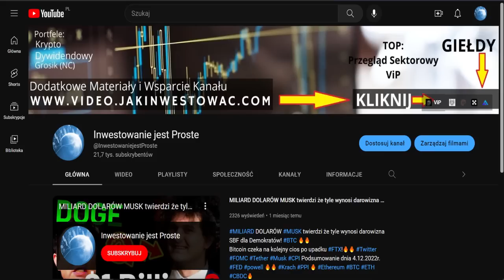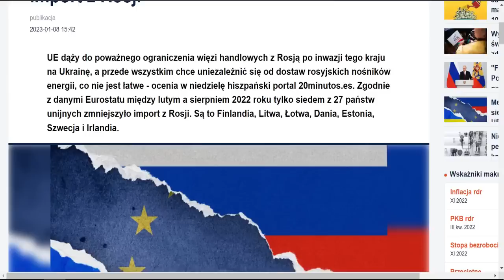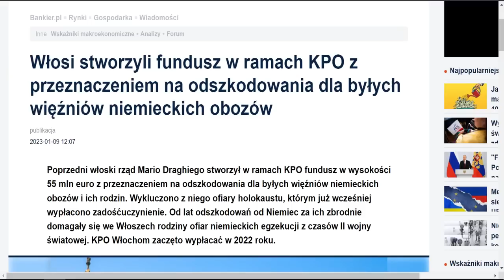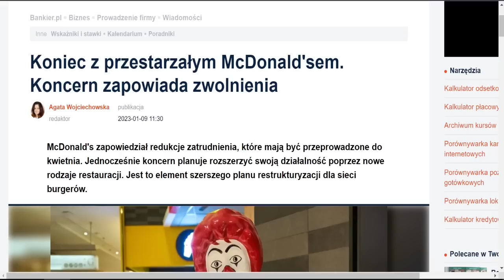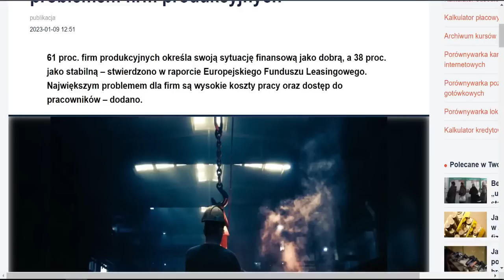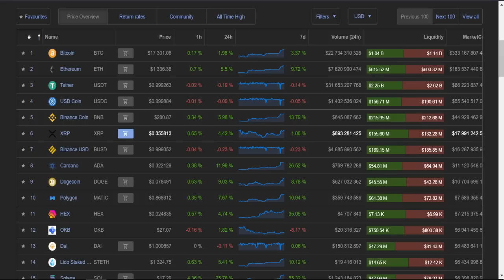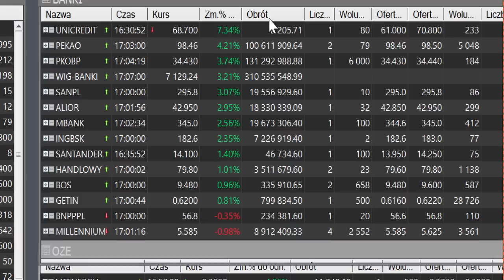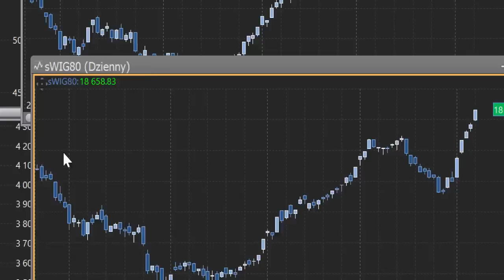EUFORIA rozlała się po Giełdach przed kluczowymi danymi z USA!🔥🔥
✅Drugi kanał  @JohnGPW              👉 Zapraszam

Złoto, Srebro
Wig20, WiG80,  mWiG40,
pknorlen liderem Obrotów na GPW

Dolar, Euro, Frank, Funt - co zrobi Złoty?

00:00 Wstęp
01:09 Chiny przeprowadziły kolejne ćwiczenia wojskowe wokół Tajwanu
01:58 Chiny po trzech latach otworzyły granice
02:18 Kontrowersyjne dotacje dla brytyjskich posłów
03:42 Niemcy są już pewni gazu im nie zabraknie
04:05 Jedynie siedem krajów UE zmniejszyło import z Rosji
05:42 Premier Szwecji o przystąpieniu do NATO
06:16 Szwecja przywraca służbę cywilną
06:59 Włosi stworzyli fundusz w ramach KPO
08:17 Rząd Izraela polecił policji usuwanie
08:35 Świat musi się przyzwyczaić do wysokich cen surowców
09:48 Chiny zwiększyły rezerwy złota
10:16 McDonald's zapowiada zwolnienia
11:12 Nikt nie trafił szczęśliwej szóstki w USA
11:36 Do opanowania drożyzny wciąż daleko
12:52 Wysokie koszty pracy największym problemem firm produkcyjnych
13:36 Kurs euro bez większych zmian
13:56 Grupa Inter Cars wyniki
14:16 EUFORIA Giełdy Światowe po NFP
15:37 ZŁOTY PLN KURS Złota i Srebra
16:04 Kryptowaluty Bitcoin ETH
17:06 Głosuj w Ankietach
17:49 GPW Podsumowanie sesji
18:53 Short na GPW Rejestr Krótkiej Sprzedaży
22:20 Analiza indeksów GPW WiG20, mWiG40, sWiG80, WiG

Informacje pochodzą z portalu bankier. pl